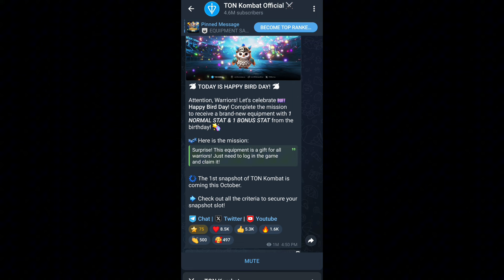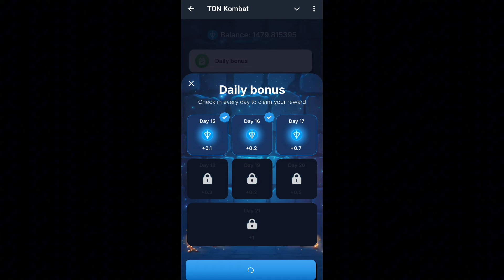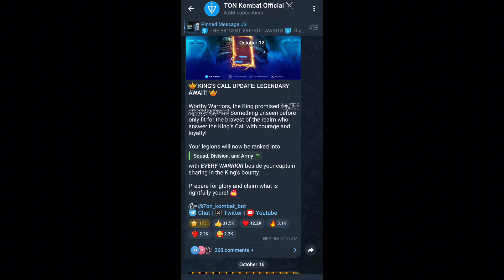Ton Kombat Airdrop Snapshot | Ton Kombat Airdrop withdraw | Ton Kombat listing and price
Ton Kombat coin price prediction on listing in october